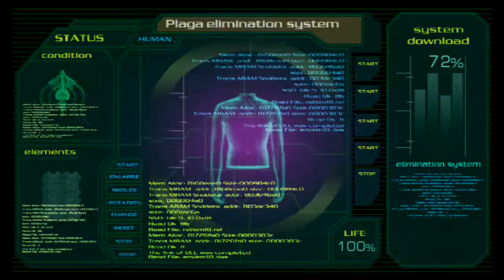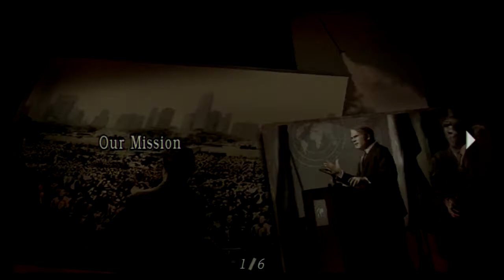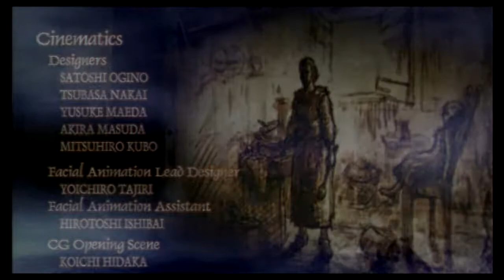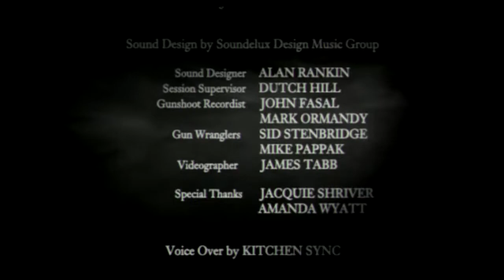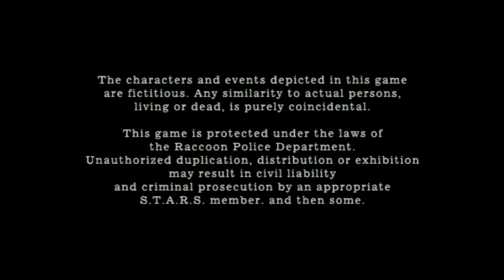Resident Evil 4 HD - The Finale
Leon faces off against his former brother in arms and gets closer to defeating the leader of this mysterious cult surrounding the Umbrella company. Please enjoy!